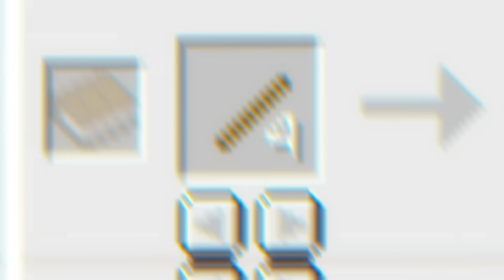NUNCA faça essa crafting table no Minecraft